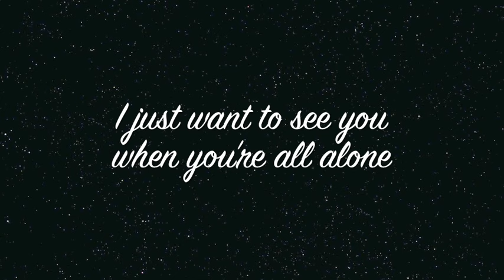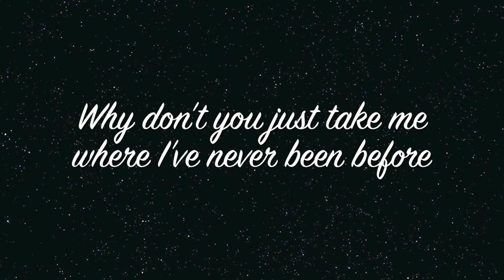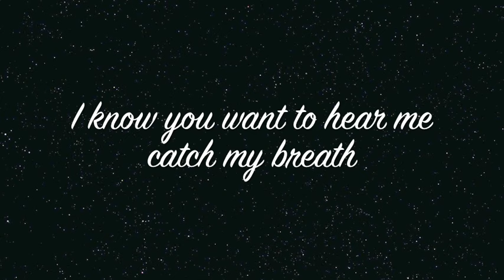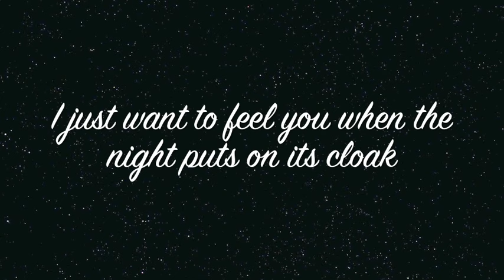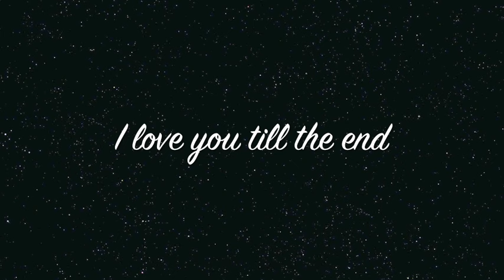I love you till the end - The Pogues - *Lyrics*